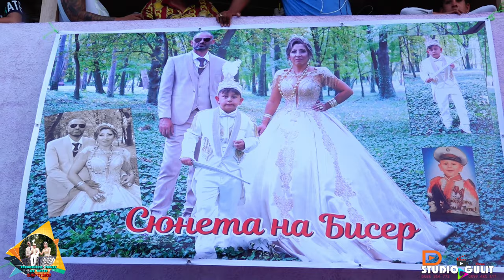ЕвроПейски Сюнет на Принц Бисер 2020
STUDIO GULIT 4K ULTRA Доверетесе в нас
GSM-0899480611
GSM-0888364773